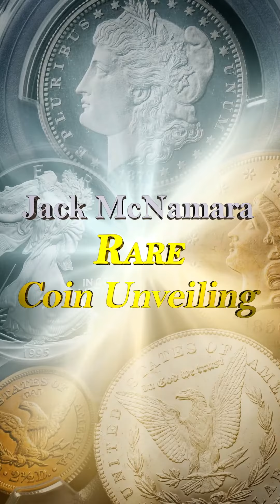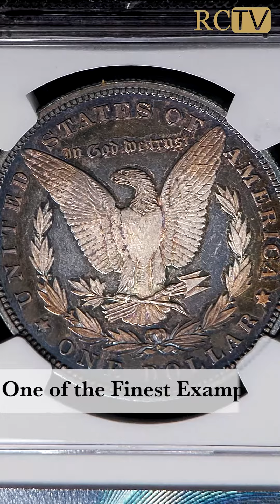King of Morgan Dollars: 1895 Morgan Dollar PF65 CAM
Jack McNamara is thrilled to show off this proof 1895 Morgan Dollar that was just placed with a PACT client. With a minuscule mintage of only 880 examples struck and only 21 certified by NGC in Proof 65 Cameo condition, this coin is clearly one of the finest known. If you are interested in rare coins like this one, call to talk to our Private Advisory Coin Team today!